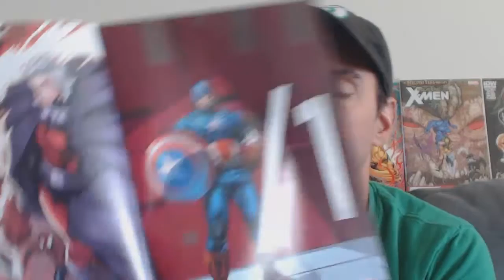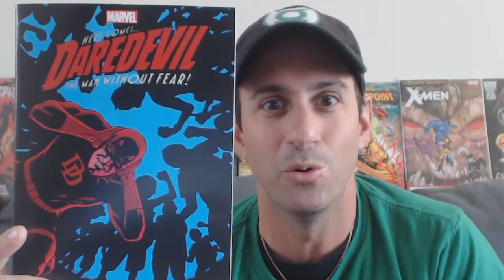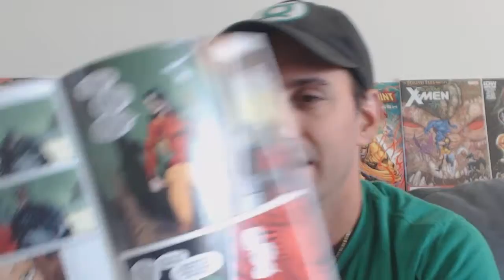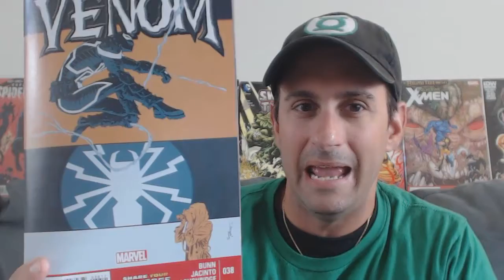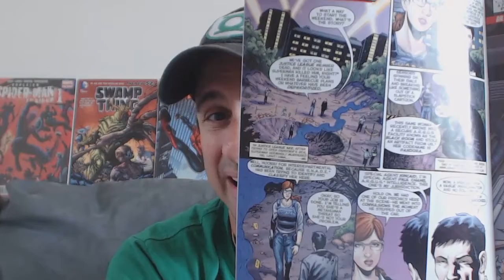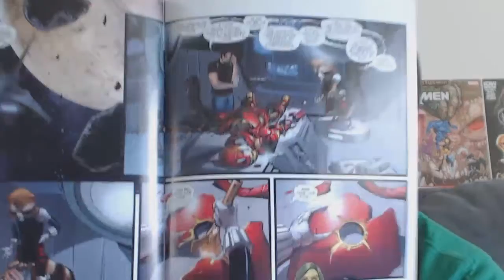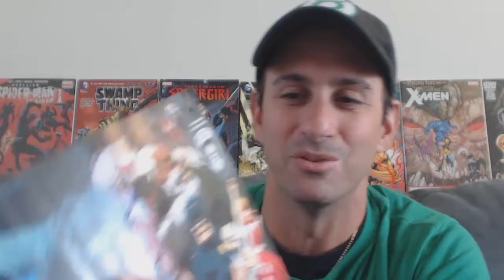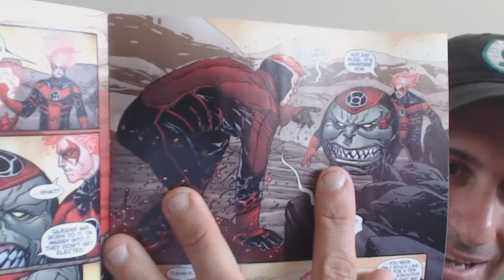The Countdown: Episode 23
Welcome to the Countdown where each week. I countdown comic books from the worst to the best!! This week I got a little pissed off at a certain Issue, and I did something that I normally would not do but in the end I think it was Like therapy for me. Enjoy this weeks countdown Comic fans!!